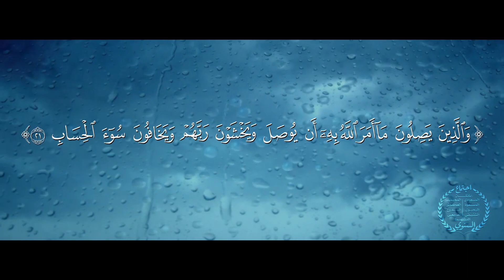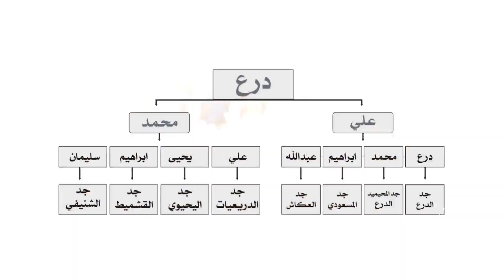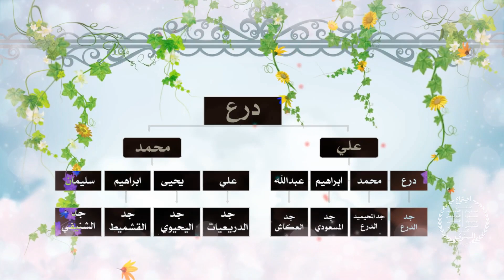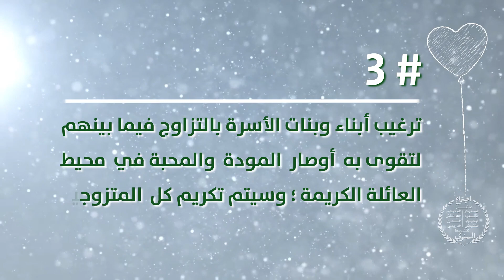اجتماع أسرة درع المسعودي - حامل البيرق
منتج منفذ / عبد الحكيم نعمان الأديمي
Al3doof   -   @TajerCam@
للإستفسار و الطلبات :
| تصوير أفلام وإعلانات .
| تصوير زواجات إحترافي .
| عمل مونتاج وجرافيك .
| تصوير برامج يوتيوب وتقارير صوتية .
| تأجير معدات تصوير .
| خدمات إعلامية متكاملة .